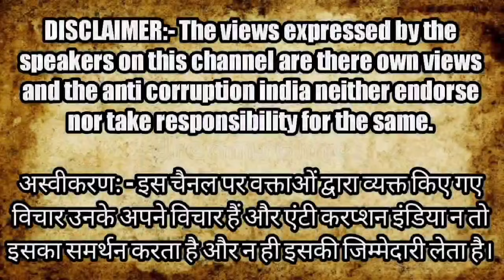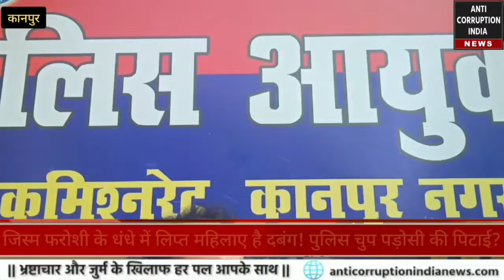Kanpur News | जिस्म फरोशी के धंधे मे लिप्त महिलाए दबंग! पुलिस चुप पड़ोसी की पिटाई? | Yogi Adityanath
Montoo Raja
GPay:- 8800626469